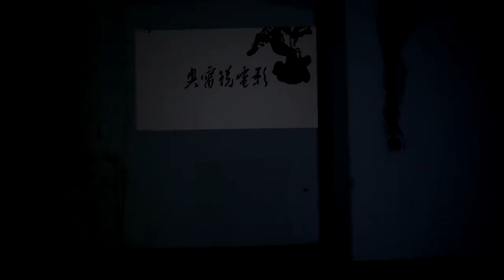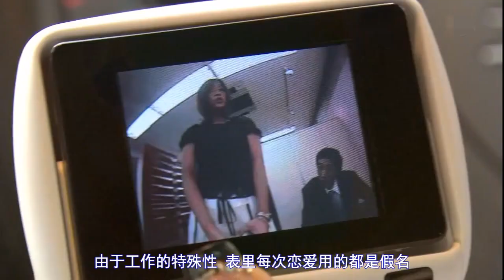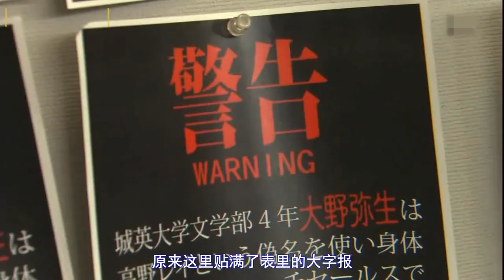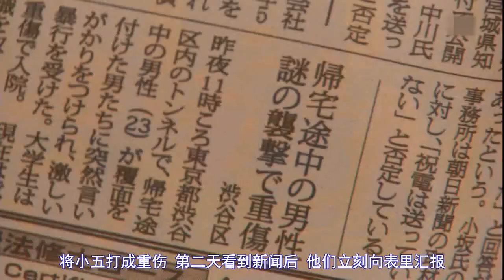【补档】青年网恋遭遇表托儿导致人财两空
本视频为2018年4月补档。